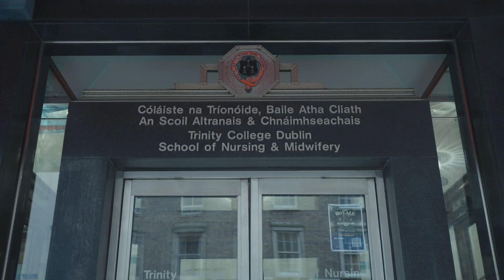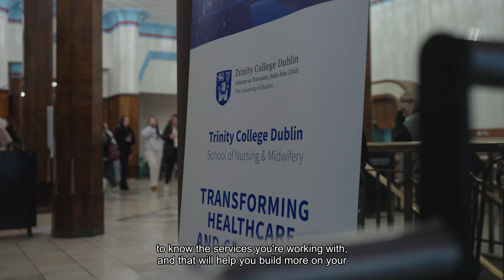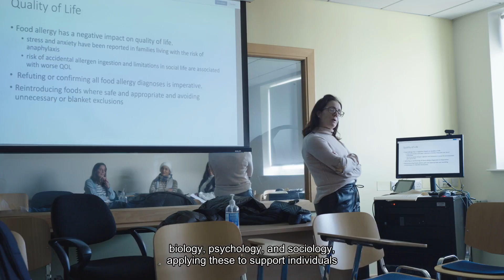BSc Intellectual Disability Nursing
Pursue a career that makes a difference. The intellectual disability nurse is a professional, who provides person-centred healthcare and support to persons of all ages, with a variety of abilities and capabilities. Graduates of this course will be eligible to apply to register with the Nursing and Midwifery Board of Ireland as a Registered Intellectual Disability Nurse (R.N.I.D.)